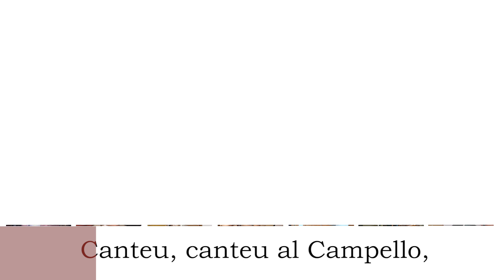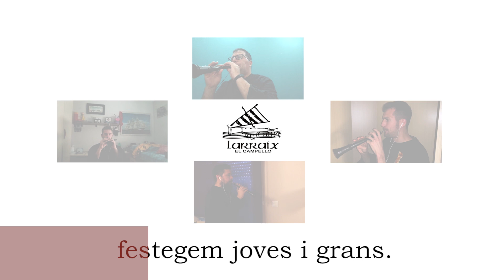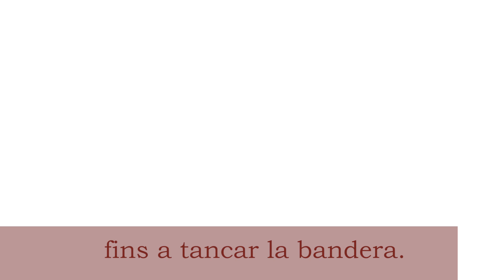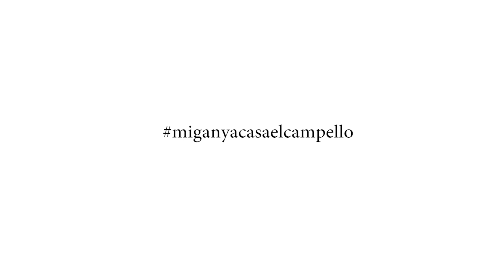Himne de la Festa del Campello - Karaoke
Lletra: Vicent Berenguer

Interpreta: A.M. l'Avanç del Campello
Col·labora: Colla Larraix